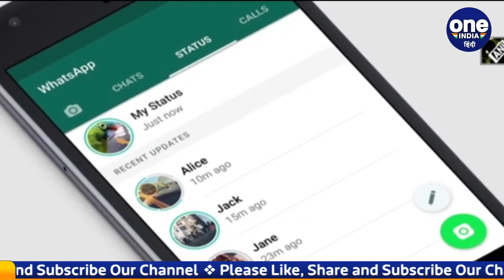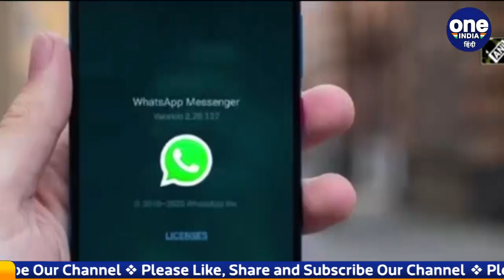WhatsApp ने 20 Lakh यूजर्स को दिया झटका, Ban किए Accounts, भूल कर मत करना ये गलती | वनइंडिया हिंदी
WhatsApp has so far banned more than 20 lakh accounts in the country. This action has been taken under IT Rules. On the other hand, if we talk about October, then it got 500 complaints, in which 18 accounts were banned. Let us tell you that this action has been taken under the ban appeal.

व्हाट्सऐप ने अब तक देश में 20 लाख से ज्यादा अकाउंट को बैन कर दिया है. आईटी रुल्स के तहत ये कार्रवाई की गई है. वहीं अगर अक्टूबर की बात करें तो उसे 500 शिकायतें मिलीं, जिनमें 18 अकाउंट पर प्रतिबंध लगा दिया गया. आपको बता दें कि बैन अपील के तहत ये कार्रवाई की गई है.